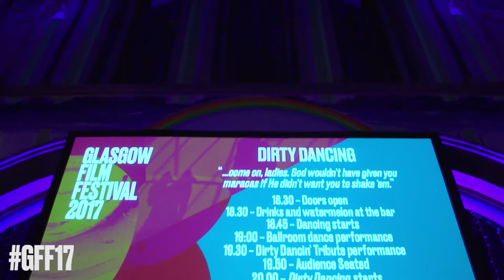GFF17: Dirty Dancing at Oran Mor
Audience members had the time of their life at a very special screening of Dirty Dancing at Oran Mor as part of Glasgow Film Festival 2017!